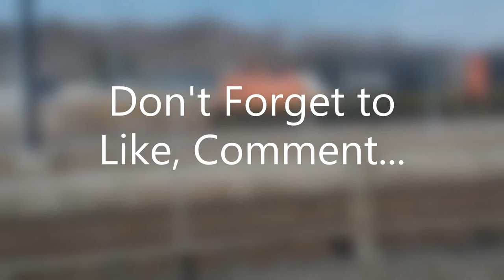TTC Subways in Toronto